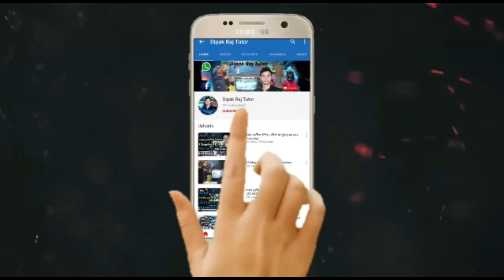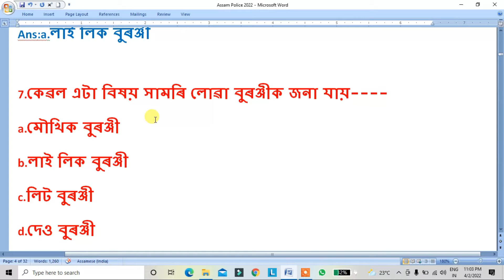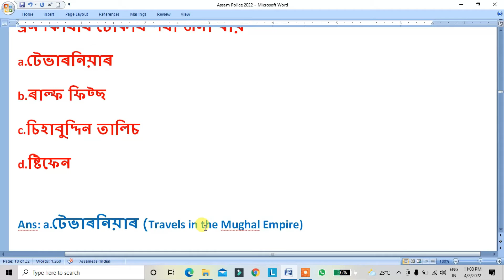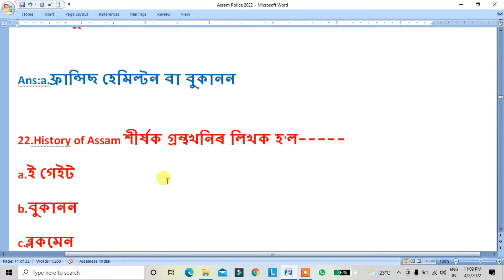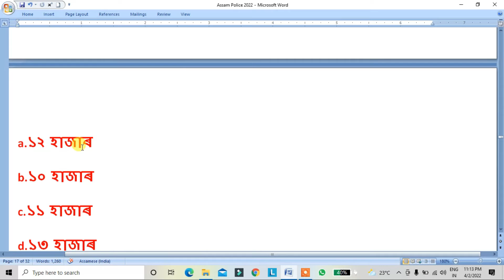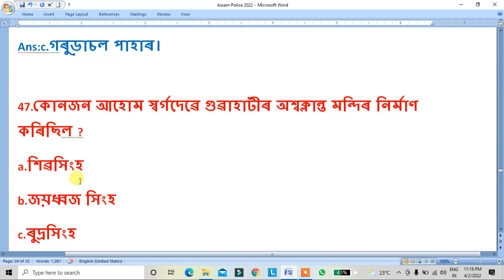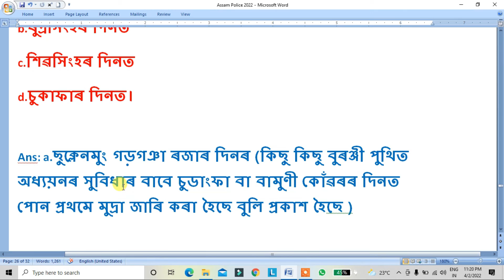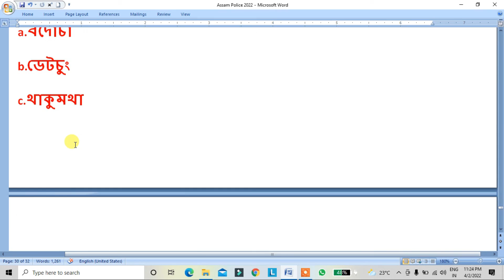Assam History GK Questions Answers for ADRE 2.0 & Assam Police Exam 2024/Grade 3 & Grade 4 Exam Gk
Assamese GK for ADRE Grade III & Grade IV Exams 2024 GK with MCQ's for Assam Direct Recruitment 2024 Group link for pdf
support